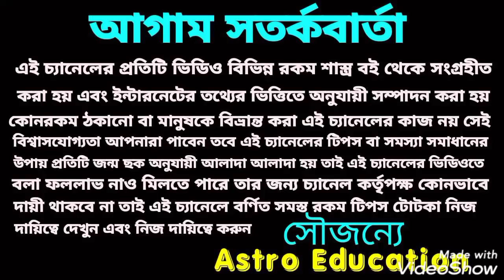এই একটি বড় রাজযোগ 4টি রাশি কে করবে কোটিপতি !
এই একটি রাজযোগ চারটি রাশি কে করবে কোটিপতি !